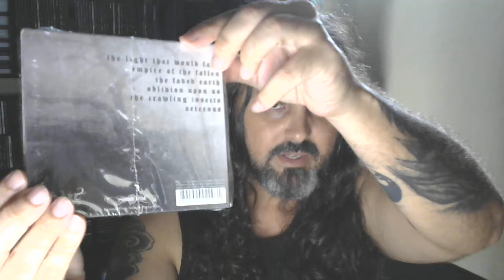ATUALIZANDO A COLEÇÃO - NOVAS AQUISIÇÕES!